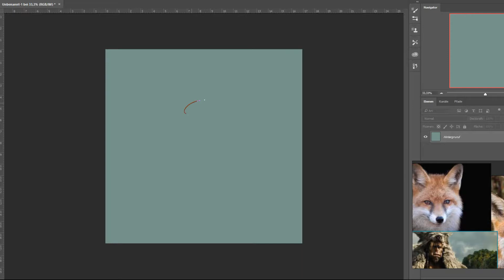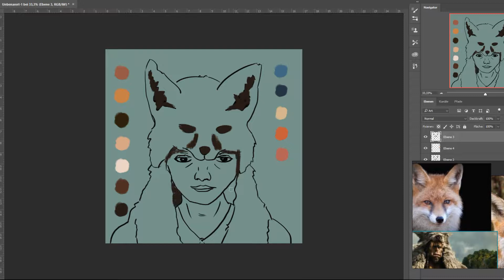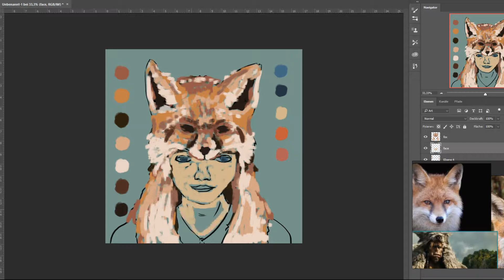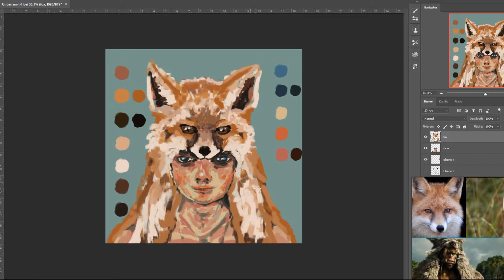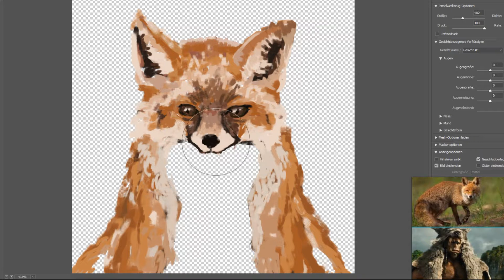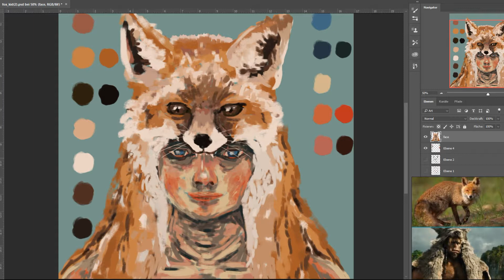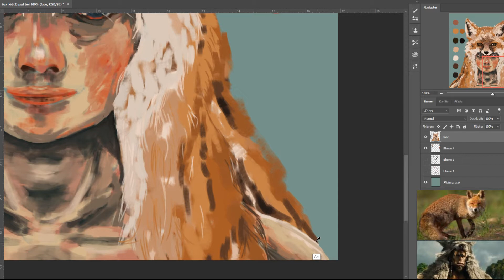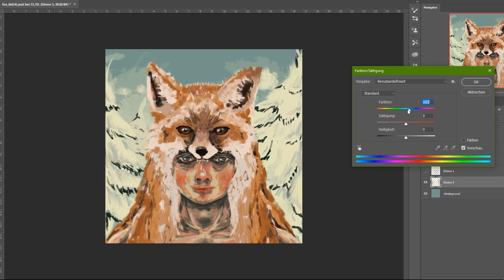Fox Kid, A Tribute To My Hometown | Speedpainting (x14) | Photoshop | 1080p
"Der Fuchs, alles Hochmutes voll, betrachtete die Katze von Kopf bis zu Füßen und wusste lange nicht, ob er eine Antwort geben sollte." Grimm